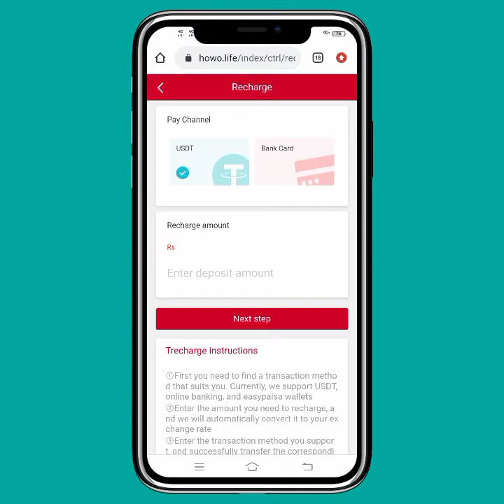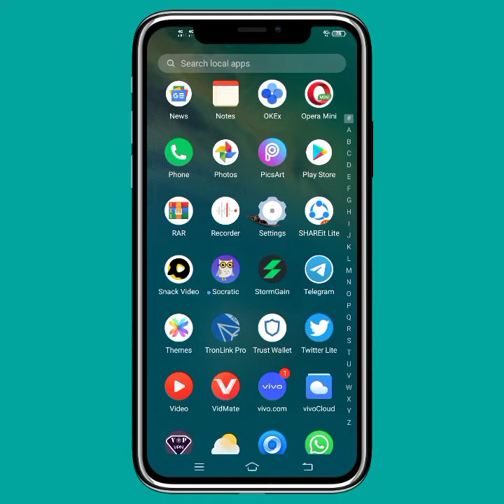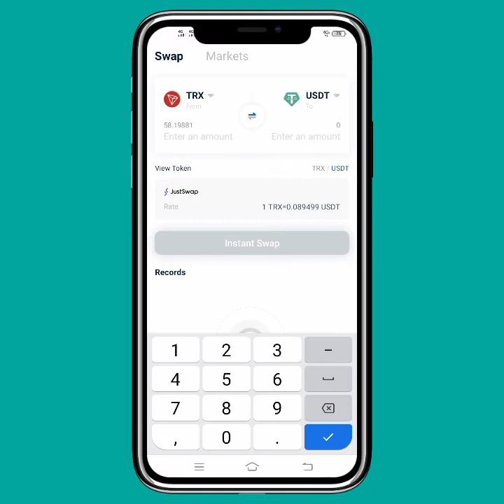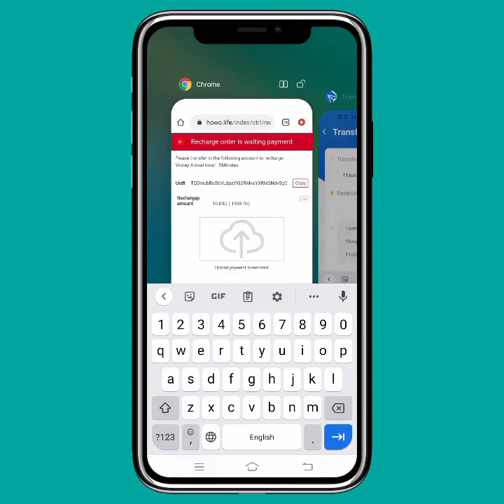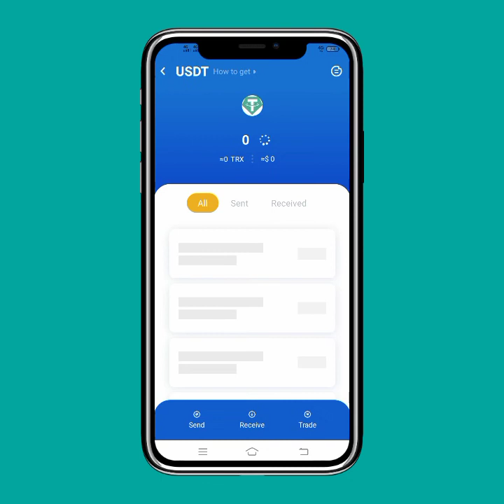Buy Usdt With Cheap Price | How To Deposit Usdt In Howo life | Usdt Buy Kaise Kre | KHan Ali Tv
اسلام علیکم :-
دوستوں اگر آپ یہ ویڈیو دیکھ لو گے تو اس کے بعد آپ کو تمام معلومات مل جائے گی
جس کو جاننے کے لیے آپ نے یوٹیوب کو اوپن کیا
 آپ کے تعاون کا شکریہ
آپ سب
سبکرائب کر کے ہمیں سپورٹ کریں ۔

.I'm on Instagram as @muali4716. Install the app to follow my photos and videos.